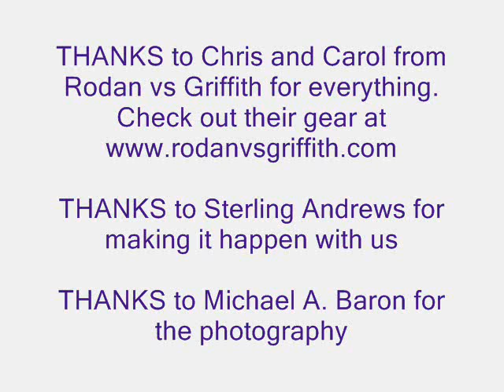Party with Hello Vegas at Rodan vs Griffith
Photo montage with friends Sterling Andrews and Rodan vs Griffith.  Grab your jibble sticks